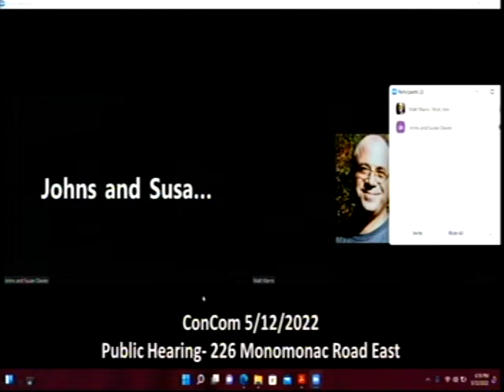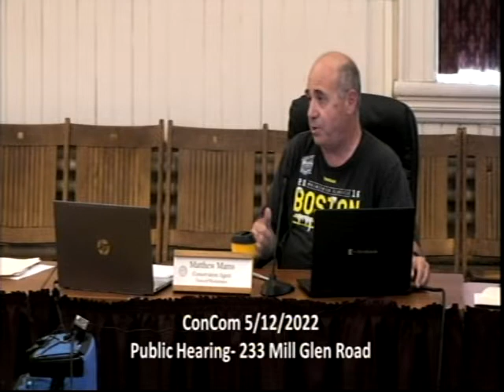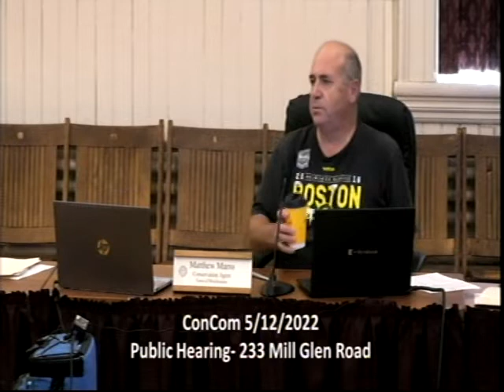Conservation Commission 5/12/2022